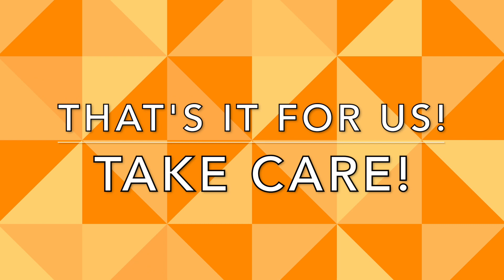Decomposing Pumpkins Part 2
Halloween 2023 gave us some great decomposing pumpkins!